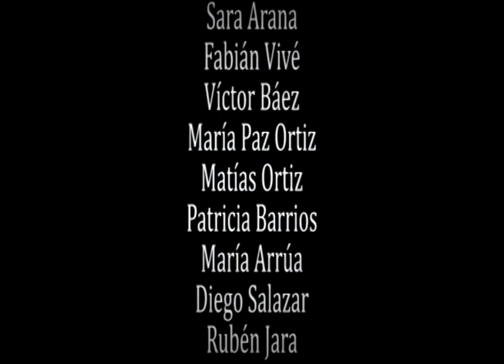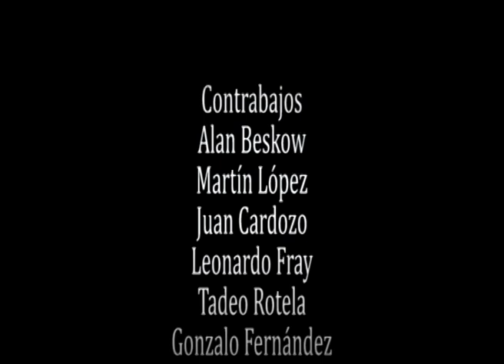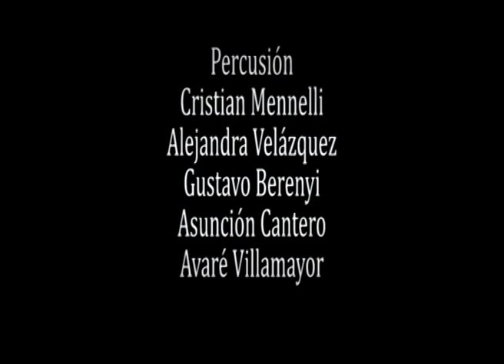Orquesta UniNorte Sinf.Nº 6 en si menor, Opus 74, Patética. Piotr Illich Chaikovski. 2010, Paraguay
Publico en general